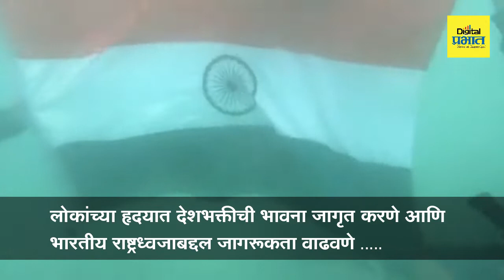भारतीय तटरक्षक दलाकडून समुद्रात पाण्याखाली राष्ट्रध्वजाचे प्रदर्शन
हर घर तिरंगा मोहिमेचा एक भाग म्हणून, भारतीय तटरक्षक दलाने समुद्रात पाण्याखाली ध्वज प्रदर्शन केले. लोकांच्या हृदयात देशभक्तीची भावना जागृत करणे आणि भारतीय राष्ट्रध्वजाबद्दल जागरूकता वाढवणे ही या उपक्रमामागील कल्पना आहे - ICG अधिकारी